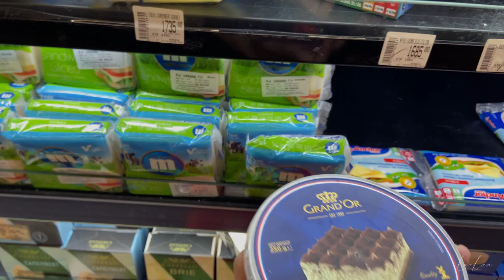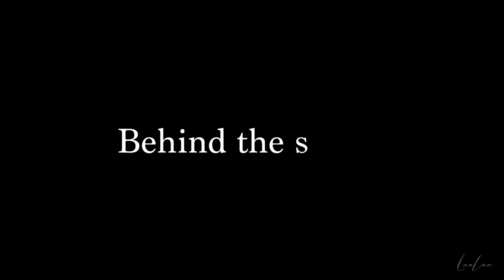The Recipe to Make eggless Tiramisu at Home | vlog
In this video, you'll learn how to make the creamiest and smoothest eggless Tiramisu! Home cooking should be fun, easy, and relaxing!

Device -
Nikon D600

DaVinci Resolve

I will by Brookeannibale
Soul food by Chris Haugen
Communicator by Reed Mathis
Climbing by Reed Mathis